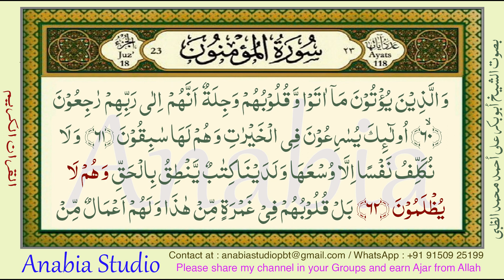KR 0993 Telugu s023 057 062